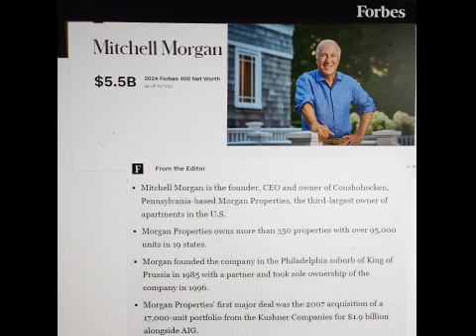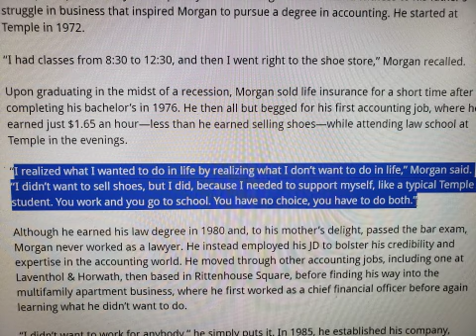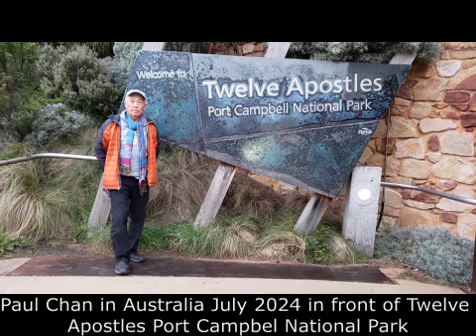MitchellMorgan Lesson AgingApartment 2021 Episode ShoeSalesman Billionaire Secret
The 9 Lessons of Mitchell Morgan
Lesson 1 to 5
1 He was a Shoe Salesman
2 His Business is very Boring
3 He invests in Aging Class B Properties
4 He Worked through 2 degrees at Temple University,  first accounting degree 1976 and then
     JD in 1980.
5 He is a Number and
       Big Picture Person

6 At Age 10 he wanted to be a Businessman.  His father was bankrupt twice.  Once when he
     was 10 and then again when he was 17.
7 His Second Generation are now running the day to day business of Morgan Properties.
His daughter and his 2 sons all working in Morgan Properties
8 He practices Contrarian Investing
9 His real estate business is Recession Proof